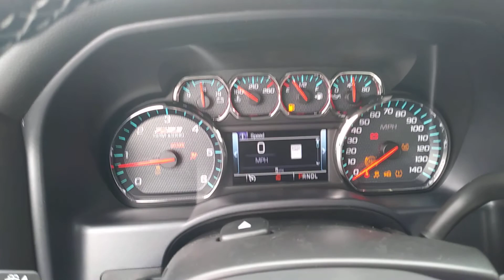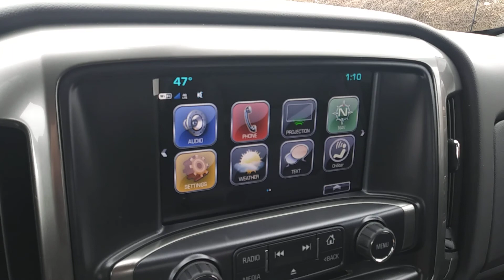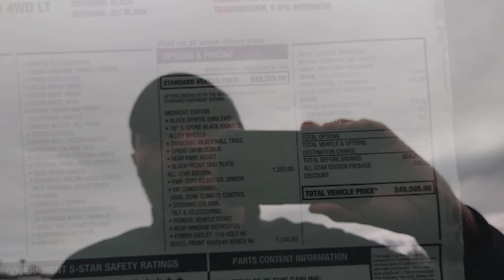2018 Chevrolet Silverado 1500 LT Z-71 Midnight Edition